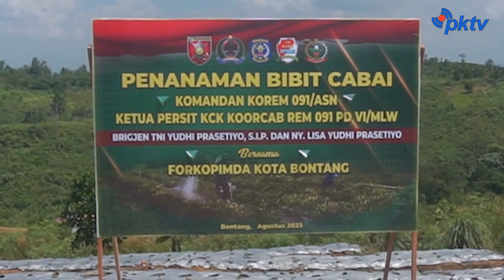Pererat hubungan Dan Tinjau Kesiapan, Danrem 091ASN Kunjungi Kodim 0908 BTG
Bontang, - Warta Khatulistiwa | Pererat hubungan Dan Tinjau Kesiapan, Danrem 091ASN Kunjungi Kodim 0908 BTG